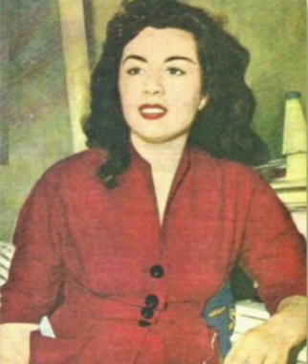بدیعی و دلکش آوازی در سه گاه